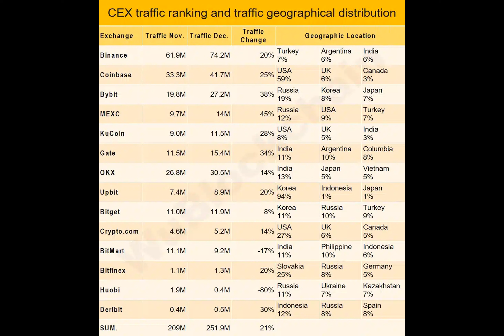Crypto exchanges gain 27% in trading volume in December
According to a Jan. 10 blog post by Wu Blockchain, spot trading volume on major crypto exchanges increased by 27.4% month-on-month.